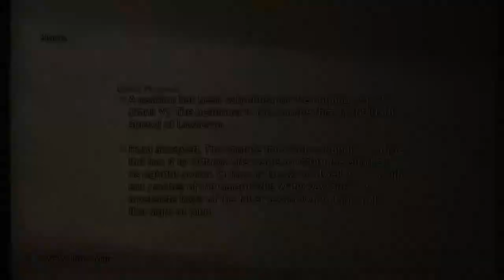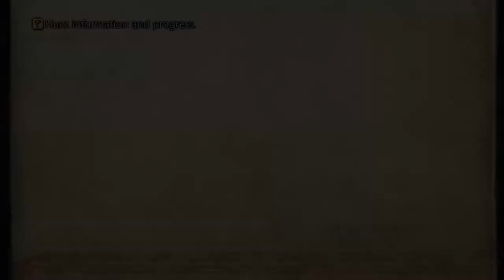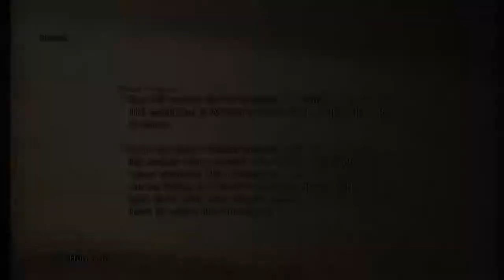FF XII Struggle For Freedom Mod P41: Orthos Hunt ~ Mindflayer Hunt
***Tackling a couple more hunts before we venture into Archades.***